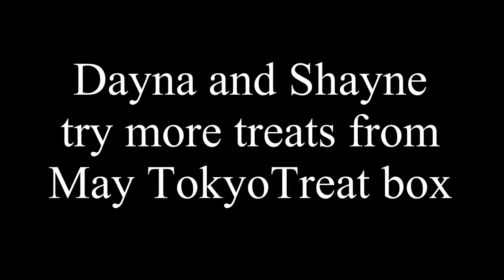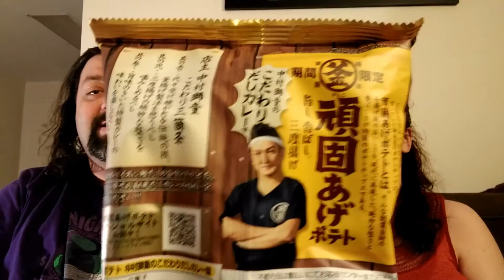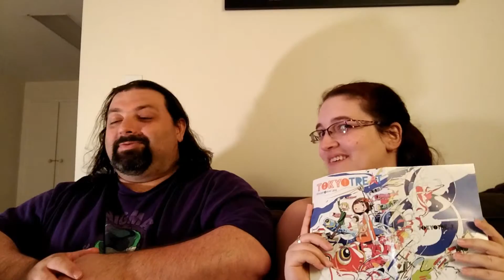Tokyo Treat May 2016 - Week 2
A second helping of treats we got in a box mailed to us from Japan and it sounds way weirder when you type it out.